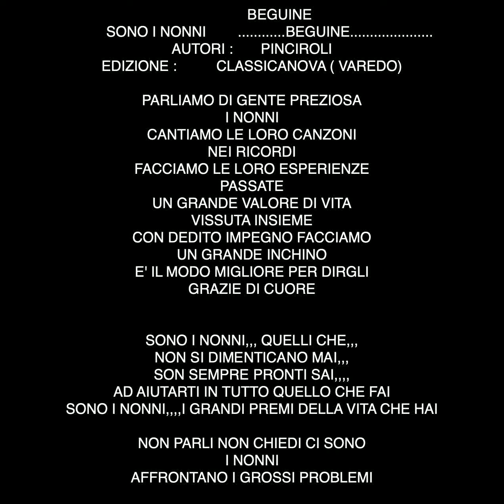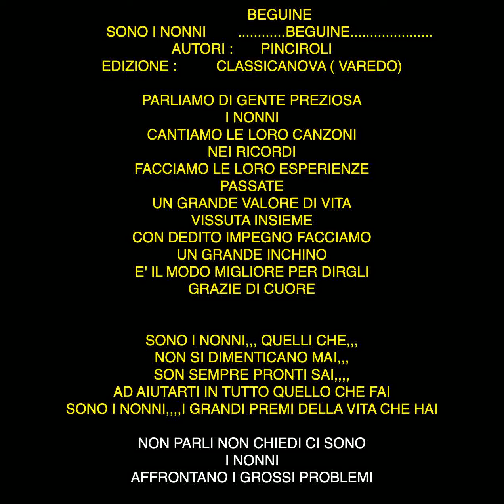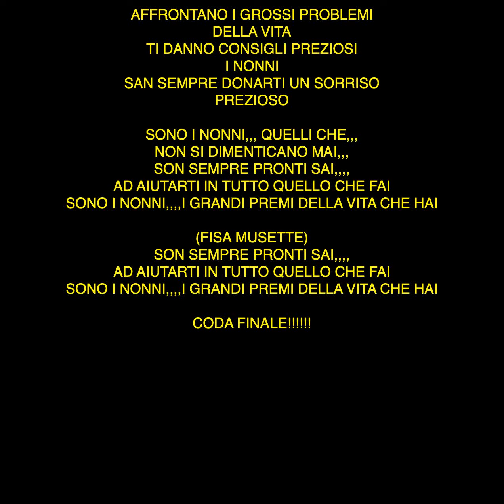SONO I NONNI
SONO I NONNI - canta Max Pinci
un brano dedicato a chi con amore dà un grande aiuto a crescere i propri nipoti e non solo... grazie per tutto quello che fate!

di Pinciroli - Puglisi
Classica Nova edizioni musicali